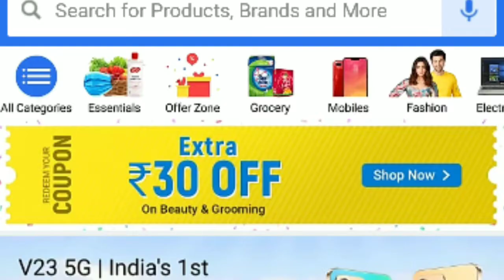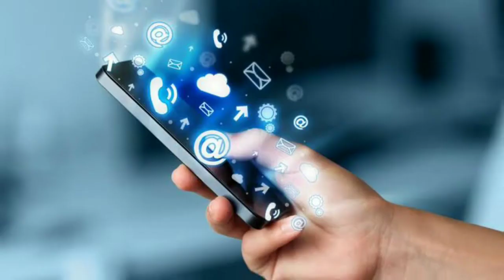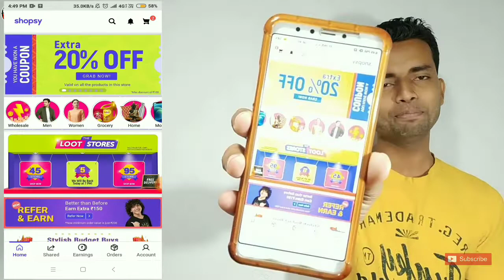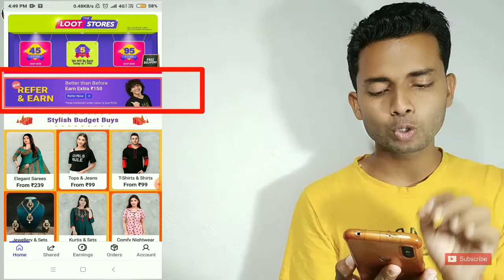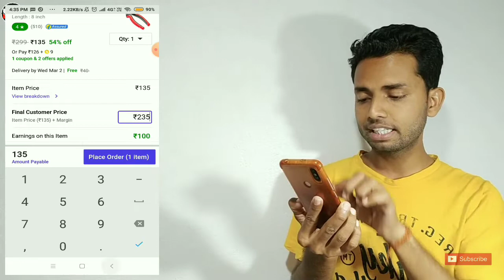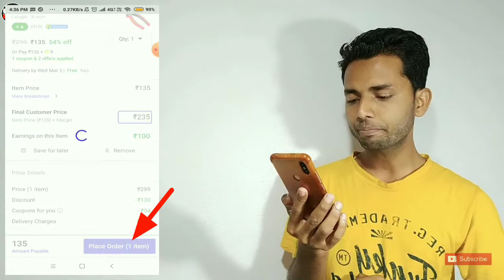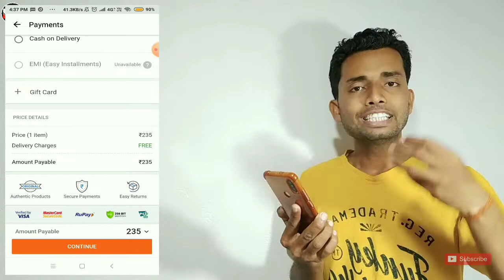How to make Money Online at Home Free | Refer & Earn Money Daily 500 rupees | Best Earning App 🔥🔥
Today I want to show you Refer & Earn Money Daily 500 to 1500 rupees . Shopsy app review . Make Money Online tips . shopsy App se paise Kaise kamaye . How to earn money using Shopsy app . How to Earn Money on Shopsy app . ghar par baith kar paise Kaise kamaye . ghar par baith kar online se paise Kaise kamaye . how to make money online at home . how to make money online at home 2022 . how to make money online at home Free . online paise income karne ke tarike . online earning ke sujhav . best online earning ke sujhav . meesho App se paise Kaise kamaye . How to earn money on Meesho app .